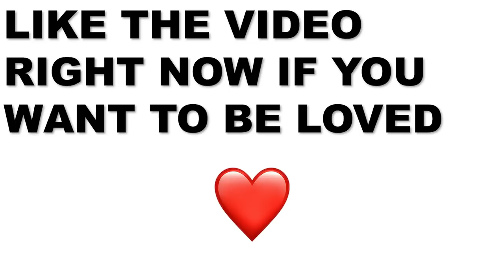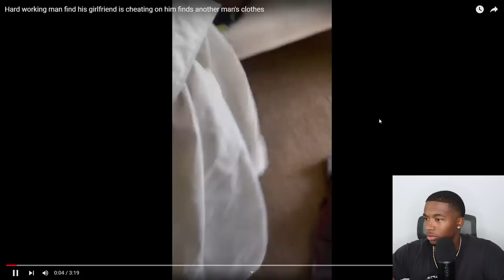Ugly Jawn Caught Cheating on Her Hard Working Man